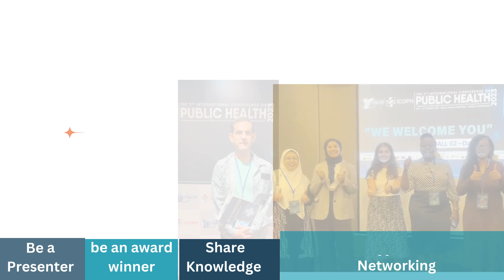ICOPH 2024 - Premier Public Health Conference of the Year - Uniting for a Healthier Tomorrow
𝐓𝐡𝐞 10𝐭𝐡 𝐈𝐧𝐭𝐞𝐫𝐧𝐚𝐭𝐢𝐨𝐧𝐚𝐥 𝐂𝐨𝐧𝐟𝐞𝐫𝐞𝐧𝐜𝐞 𝐨𝐧 𝐏𝐮𝐛𝐥𝐢𝐜 𝐇𝐞𝐚𝐥𝐭𝐡 - 𝐈𝐂𝐎𝐏𝐇 2024

Welcome to the 10th International Conference on Public Health (ICOPH 2024), which will take place from 15𝐭𝐡 – 16𝐭𝐡 𝐀𝐮𝐠𝐮𝐬𝐭 2024 𝐢𝐧 𝐁𝐚𝐧𝐠𝐤𝐨𝐤, 𝐓𝐡𝐚𝐢𝐥𝐚𝐧𝐝 (𝐇𝐲𝐛𝐫𝐢𝐝 𝐏𝐥𝐚𝐭𝐟𝐨𝐫𝐦). As we mark the 10th anniversary of ICOPH, we reflect on the progress that has been made in advancing public health, and the challenges that still lie ahead.

𝐓𝐡𝐞𝐦𝐞: “𝐀𝐝𝐯𝐚𝐧𝐜𝐢𝐧𝐠 𝐇𝐞𝐚𝐥𝐭𝐡𝐜𝐚𝐫𝐞 𝐀𝐜𝐜𝐞𝐬𝐬, 𝐄𝐪𝐮𝐢𝐭𝐲, 𝐚𝐧𝐝 𝐀𝐜𝐡𝐢𝐞𝐯𝐢𝐧𝐠 𝐭𝐡𝐞 𝐒𝐃𝐆𝐬: 𝐀 𝐆𝐥𝐨𝐛𝐚𝐥 𝐂𝐨𝐦𝐦𝐢𝐭𝐦𝐞𝐧𝐭”